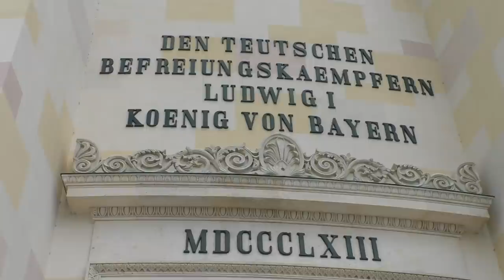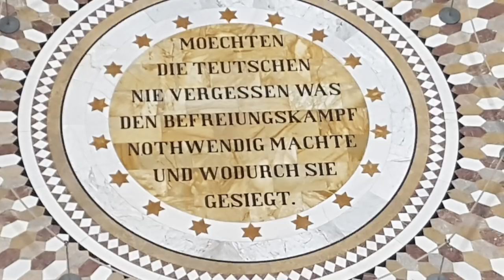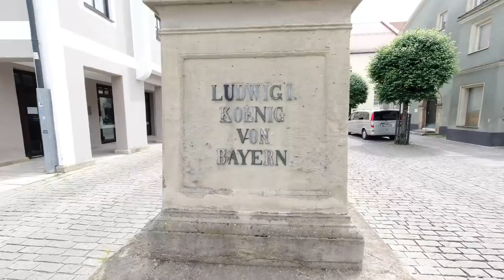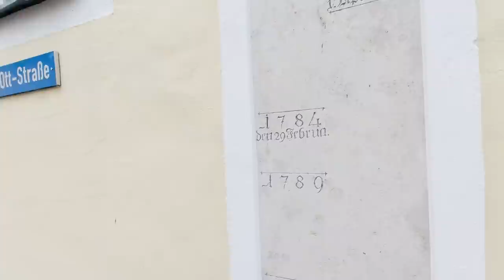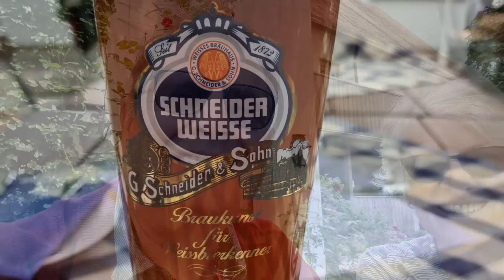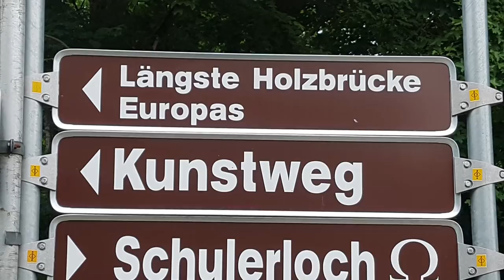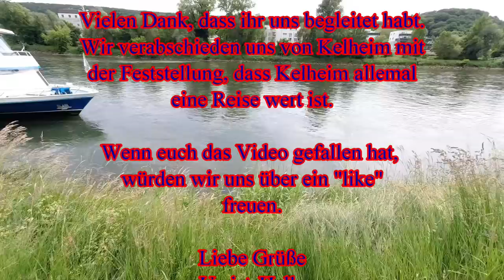Pfingstausflug in die Freiheit über die Holzbrücke - Donau, Kelheim u.m. - # 162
Pfingsten 2020 - alle sind wieder unterwegs. So hielt es natürlich auch uns nicht Zuhause. Wir waren in Kelheim und zeigen euch, was es da alles zu sehen gibt.

Solarpaneel für Starter-Batterie

Unsere Video-Technik:
DJI Osmo Action

Unsere Schnitt-Software:
Cyber-link Power-Director